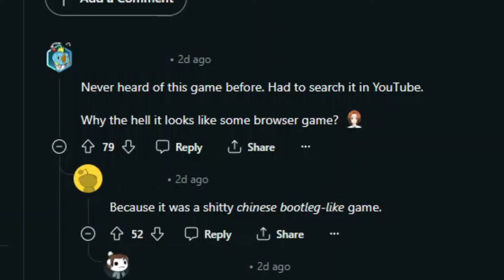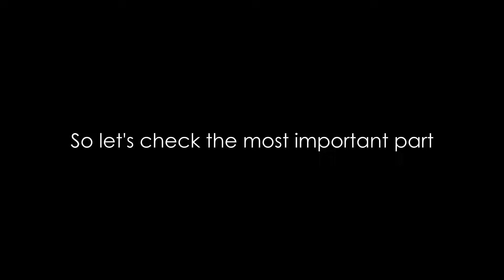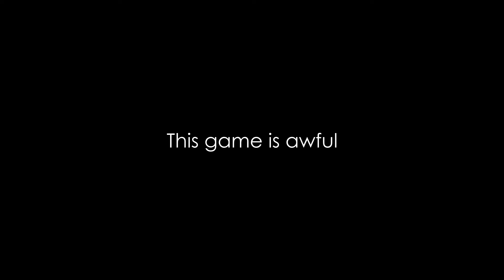What even is Bleach: Eternal Soul?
- Yu-Gi-Oh! Master Duel - Battle Theme #12
- Yu-Gi-Oh! Master Duel - Battle Theme #16
- Crash Bandicoot N. Sane Trilogy - Aku Aku Invincibility
- Castlevania Symphony of the Night - Dance of Pearls
- Sonic Adventure - My Sweet Passion